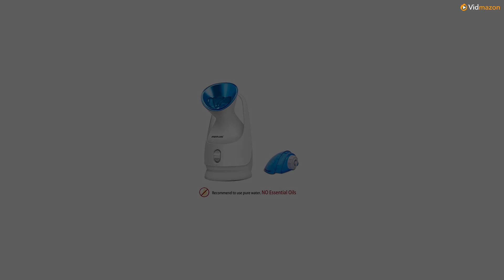KINGDOMCARES Nano Steamer Hot Mist Moisturizing Facial Steamer Pores Cleanse Clear...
The only official KINGDOM CARES Brand Store on Amazon. KINGDOM CARES is a subsidiary of KINGDOM. KINGDOM has been dedicating to developing, designing and manufacturing electrical beauty care products since 1999. Now it is the leader of China market for electrical skin care appliance. Softens surfaces skin to help remove dead skin, dirt, oil and makeup remnant; let skin fresh, smooth, dewy-soft, and radiant. Deepen cleanses pores, exfoliates, and hydrates skin. Enhance beauty product absorption for maximum results. One button switch power for easy use, portable with elegant design Immediate and long-term results (use once weekly or as needed)